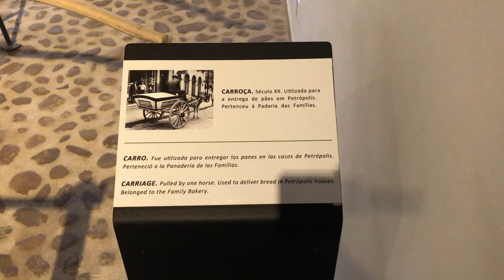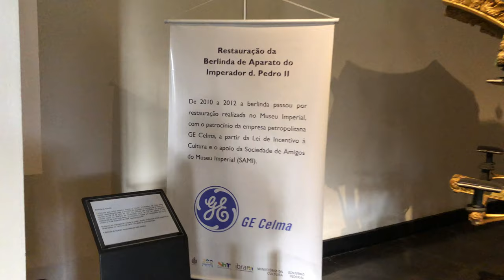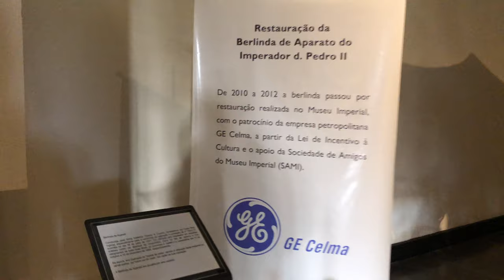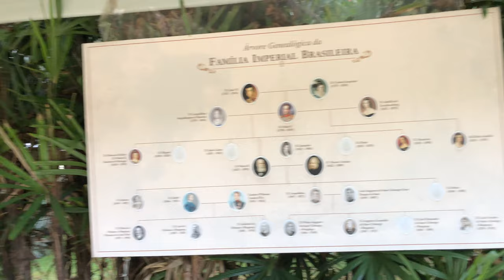VISITA AO MUSEU IMPERIAL DE PETRÓPOLIS - RJ 2021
Visitamos o Museu Imperial de Petrópolis - Rio de Janeiro